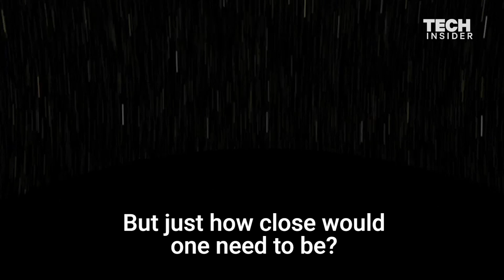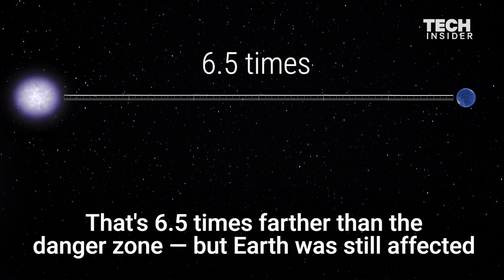Here's how close a supernova would have to be to wipe out life on Earth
Supernovas are created during the last moments of a star's life. These gigantic explosions can wipe out galaxies and the planets inside them. Should we be concerned about one being too close to our Solar System? Here is a transcript of the video:

The cosmos can be a dangerous place for life.
About every 50 years a star explodes in our home galaxy, the Milky Way.
These powerful eruptions are called supernovae.

They can emit the same energy in a single instant that our sun will generate in over 1 million years.
Needless to say, if a supernova goes off close enough …

... life on Earth – as we know it — would perish.

But just how close would one need to be?

Astronomers estimate we have a comfort zone of about 50 light-years.
That’s about 27 times the size of our solar system.
Any supernova closer than that and — well, you get the idea.

50 light-years may seem like a comfortable distance, but we’re actually in more danger now than the past.
Earth is currently moving through a peanut-shaped region of space called the “Local Bubble.”
About 10 million years ago, astronomers think a neighborly cluster of stars went supernova, spewing their gaseous guts across the galaxy, which created the Local Bubble.

Usually, the Local Bubble is no cause for concern.

But, according to recent estimates, this residual gas could actually magnify the lethal effects of a supernova by increasing the amount of high-energy radiation that reaches Earth.

The last time Earth felt the effects from a supernova was about 1.7 to 3.2 million years ago.
The explosion took place 325 light-years away — 6.5 times farther than the danger zone — but Earth was still affected.
Some iron from the star’s core reached our planet. You can find it on the ocean floor.

There’s no telling when the next nearby supernova will occur.
At their brightest, supernovae can outshine an entire galaxy.
So, at least we’ll see the shock coming before it happens.